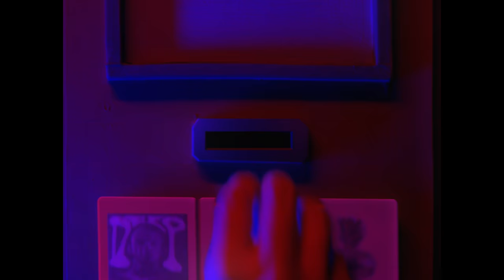juan karlos - Gabi (Official Music Video) ft. Zild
Island Records Philippines

Gabi (feat. Zild)
Performed by juan karlos, Zild
Written by juan karlos, Zild
Produced by juan karlos, Zild

Executive Producers: Enzo Valdez, Tiny Corpuz, Christine Alonzo
Producers: Steven Victor, Jaime Cabalum

Label Management:
Managing Director: Enzo Valdez
Head of Domestic: Tiny Corpuz

A&R Senior Manager: Bel Certeza
A&R Executive: Julius Anastacio
Creative Senior Supervisor: Steven Victor
Marketing Executive: Matthew Tiongco

Head of Artist Management: Christine Alonzo
Artist Development Manager: Andrei Lacorte

Production House: Madkon Productions, Inc.
Directed by: Ten Monteverde
Written by: Ten Monteverde

Lead Talents:
Juan Karlos Labajo as himself
Zild Benitez as himself
Sarah Jane Edwards as the Leading Lady
Dave Yu as Sari Sari Store Lady / Filipino Morpheus
Extra Civilians: Beitres De Gracia, Gil Macahis, Noel Cortez Rosales, Charity Quinalayo, Daniel Gruta, Jojo Manalasal, Chantal Maro, Jennelyn Payuyo, Alexa Mae Catuday, Alexander Lucas Martin

Producers: Kamille Ann Luy, Don Marco Luy

Assistant Director: Raj Marasigan
Director of Photography: Dino Placino
Camera Operator: Dino Placino, Emmanuel Liwanag, Woulfe Bova
First Camera Assist: Jhay Ar Amandy Jr, Mark Lester Mempin
Gaffer: Rusty Roy
Key Grip: Gilbert Daclan
Digital Imaging Technician: Kurt Claridades

Production Manager: Sheryl Ann Abrera
Location Manager: Bhilly San Roque
Caster: Glenn Mark Salamat
Casting Assistant: Neil Julian Banzuelo
Production Design: James Arvin Rosendal
Art Director: Mary Joy Pante
Set Dresser: Irene Merchado
Master Carpenter: Ricky Legaspi
Head Setman: Erwin Villareal
Propsmaster: Mark Dave Rosendal
Setmen: Nestor Anipolo Jr, Joey Legaspi, Becar Lambojo
Wardrobe: Santino Elijah, Athena Dela Pasion
Hair & Make Up: Erica Cruz, Lhea Arevalo
Production Assistant: Michael Balandra
Utility: Andrew Corral, Adrian Canelas
Reality MM Studio Caretakers: Mark Jhon Louie Tulio, Liyel Tulio

Post-Production and Visual Effects Services by Mothership Inc.

Chief Executive Officer: Ronald “Dondon” Monteverde
Chief Creative Officer: Erik Matti
VFX Supervisor: Dave Yu
Creative Director: Marvin Dela Cruz

Offline & Online Editor: Joey De Guzman
Illustrator, Animator: Tanya Solis

Compositors: Mark Ian Aguilos, Aaron Pulicar, Orlando Rivera, Jeremy Lincod, Aldrin Opliar, Melvyn Quimosing, Grace Tenorio Ramos
VFX Editor: Roguillyn De Belen, Andrew Salonga
Project Management Head: Anette M. Galao
Project Manager: Roguillyn De Belen, Chelsea Marianelle D. Engo
Post-Production Coordinator: Chelsea Marianelle D. Engo
Post-Production Supervisor: James Salaya
Colorist: Aliona Silva
System Administrator: JM C. Bitanga
Technical Support: Elan Unilongo, Jhames Martin Bajaro
DIT: Jake Cruz
Finance Manager: Altha Suyer
Finance Assistant: Juna Pahunang
Admin Head: Becky Leopando

Camera, Light, and Audio Rentals:
Lightshop, Inc
Aputure Philippines
Gabriel Lorenzo
Marco Lazaro

Production Sound Rentals: Livesound Corporation
Production Sound Recordist: Harold Elviña, Jose Elian T. Idioma
Sound Design & Re-Recording Mix: Andrea Teresa T. Idioma

Special Thanks To:
Dondon Monteverde
Stacey Bascon

Brgy. Pio Del Pilar, Makati
Police Assistance: Benjamin Selisana
Brgy. Tanod: Pablo P. Baylon, Romuel Gawat, Wilson Sumariba, Renato Nuestro, Francis Mark Reyes

Location Contact Persons:
Sari Sari Store: Marites M. Basha
Apartment: Romeo Amisola
Dennis M. Paradillo
Jadcare Medical Services

Food: Eduardo’s Catering